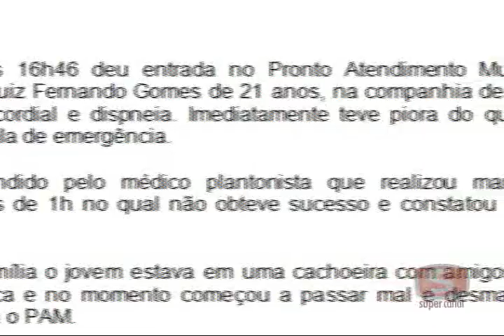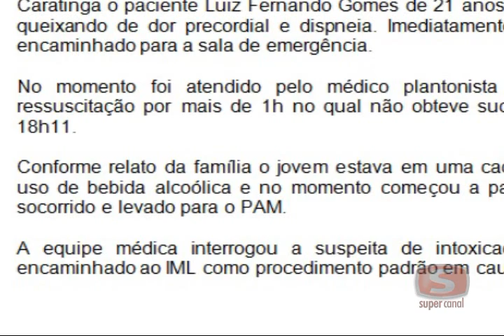Família e PAM esclarecem morte de jovem de Patrocínio no último domingo (27) em Caratinga